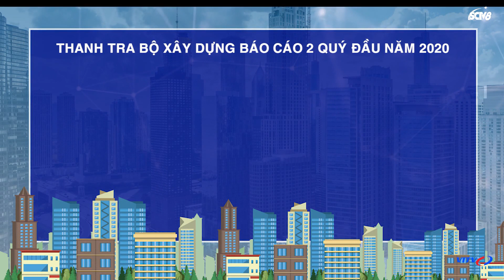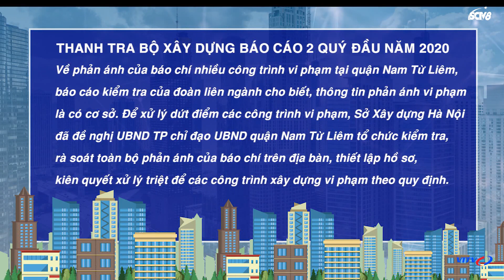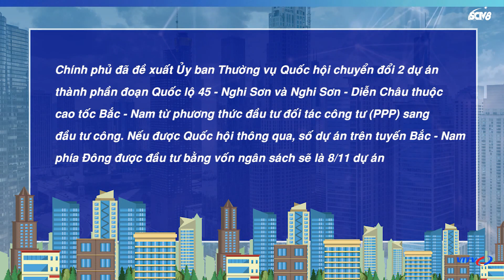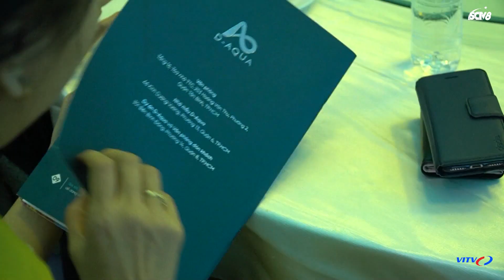Thanh tra Bộ Xây dựng kiểm tra hàng loạt công trình sai phép ở Hà Nội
Xây Dựng và Bất Động Sản :Thanh tra Bộ Xây dựng kiểm tra hàng loạt công trình sai phép ở Hà Nội